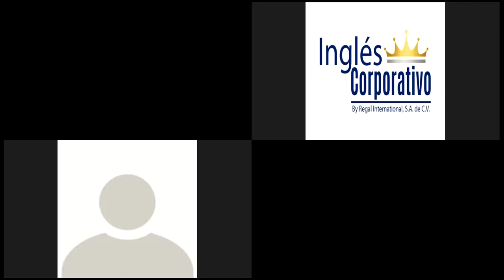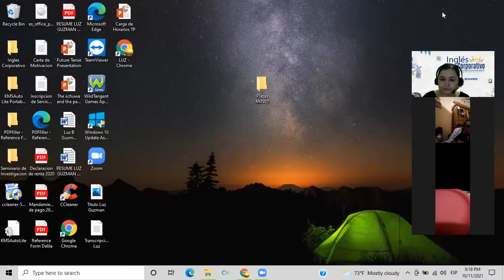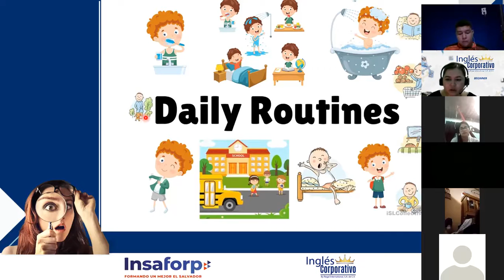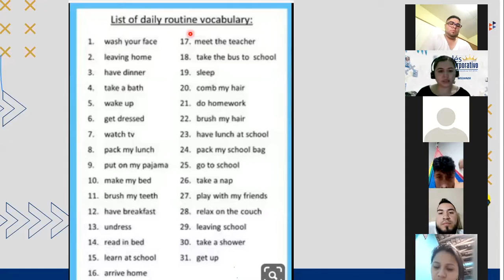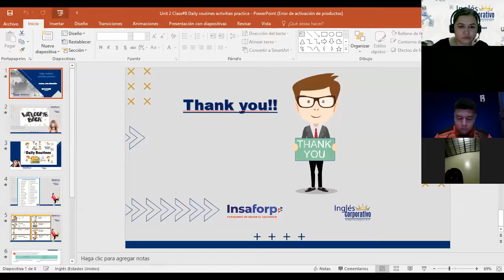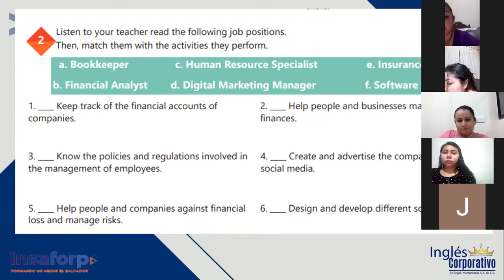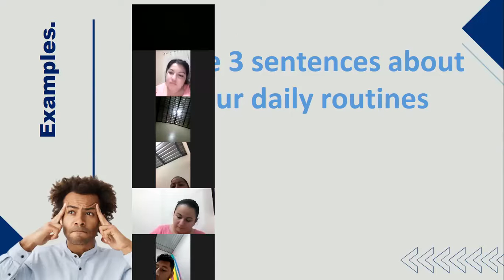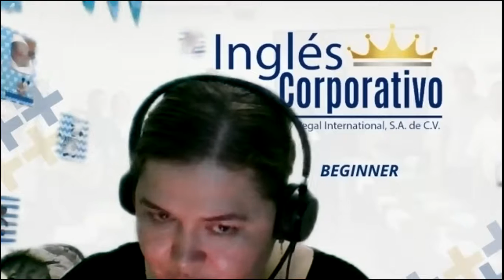Ingles Corporativo-Day 8 Daily Routines Activity Practice